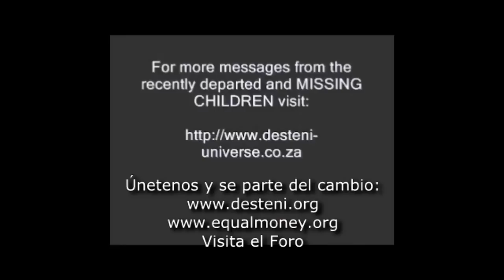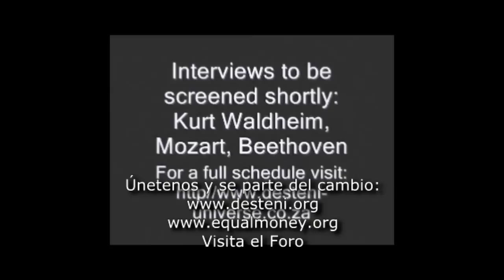Superman, Christopher Reeves - ¿Por qué apoyamos a enfermos y enfermedades?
Entrevista con el Portal Interdimensional: Christopher Reeves después de la Muerte habla sobre programación de discapacitados.

Gracias